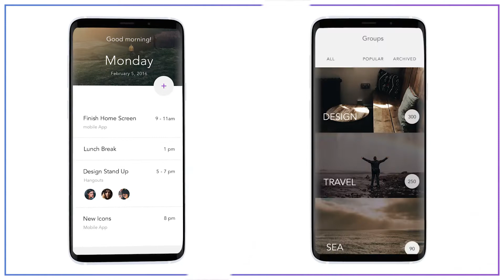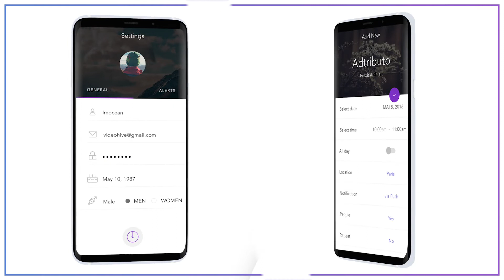Android Web / App Presentation | Adobe Premiere Pro Template